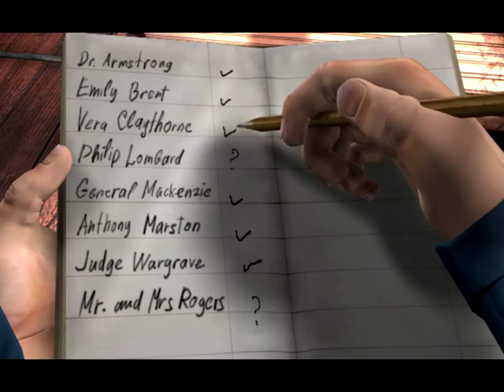Let's Play Agatha Christie - und dann gabs keines mehr Part 1: Jemand hat mein Boot zerstört!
Game:
Agatha Christie – und dann gabs keines mehr
Publisher: THQ Nordic
Erhältlich bei Amazon